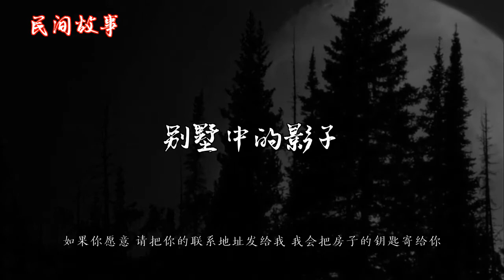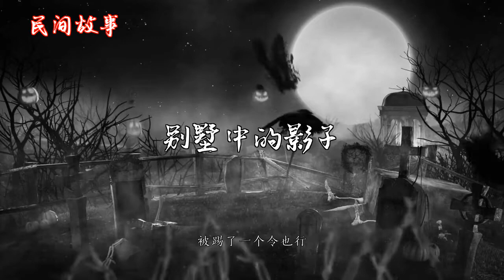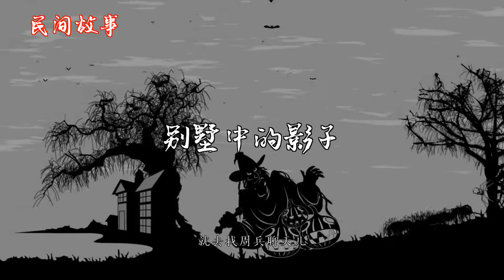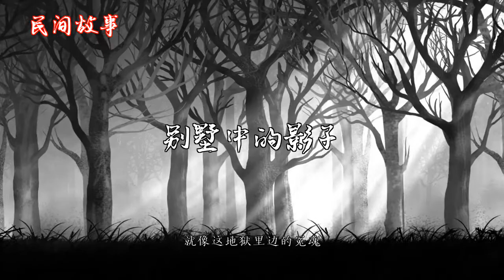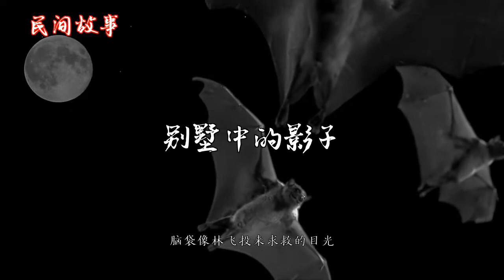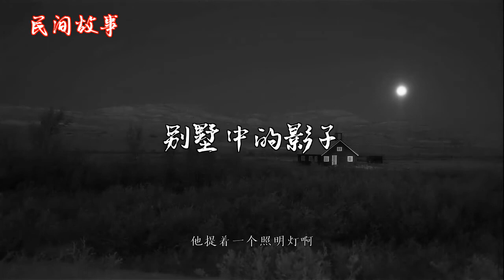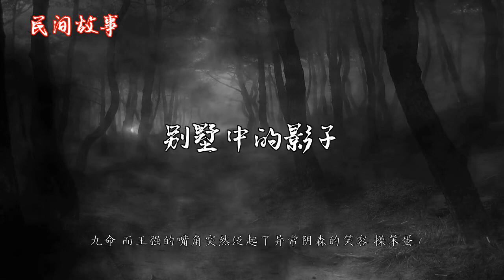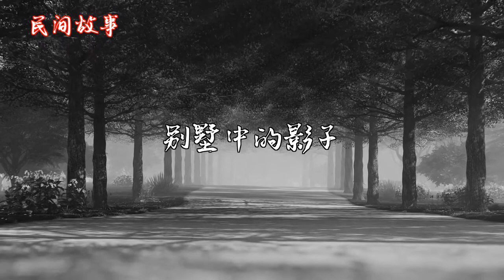别墅中的影子 |中国奇闻轶事|睡前恐怖故事